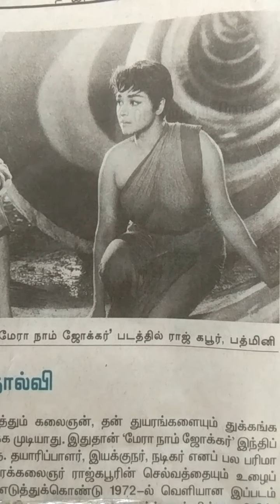இந்தியில் பத்மினியின் செக்ஸ்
தமிழில் எம்ஜிஆருடன் கதாநாயகியாக நடித்த நாட்டியப்பேரொளி பத்மினி இந்தியில் நடிகர் ராஜ்கபூருடன் நடித்த மேரேநாம் ஜோக்கர் படத்தில் செக்ஸியாக நடித்து அசத்தினார்.